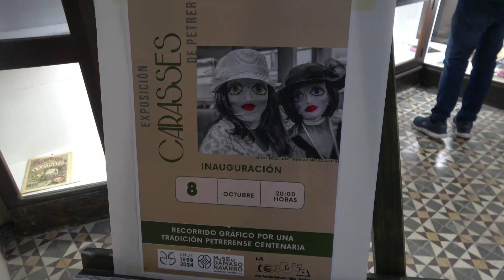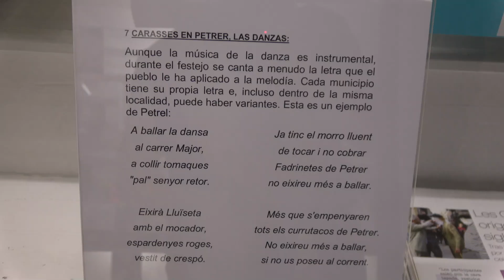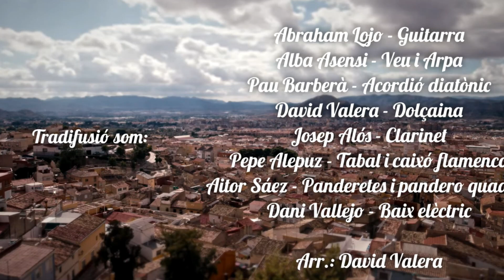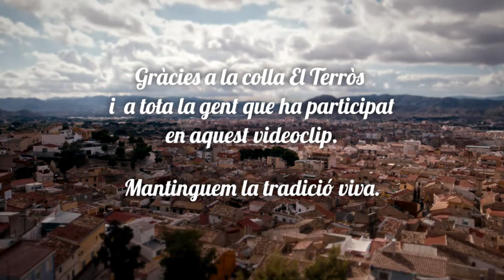Exposició LES CARASSES DE PETRER a la TERTULIA